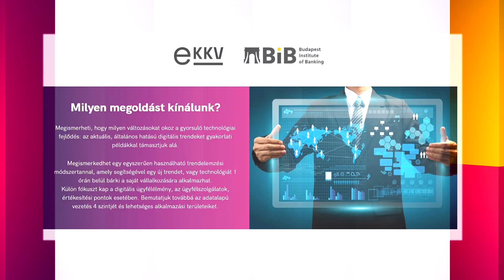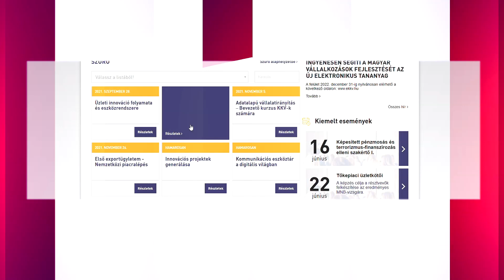TV2 - A Pénz Beszél | Interjú Fábián Gergellyel az EKKV tanfolyamról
A Budapest Institute of Banking Zrt. vezérigazgatója: Fábián Gergely bemutatja az EKKV tanfolyamot "A Pénz Beszél" műsorszámban a TV2-n.